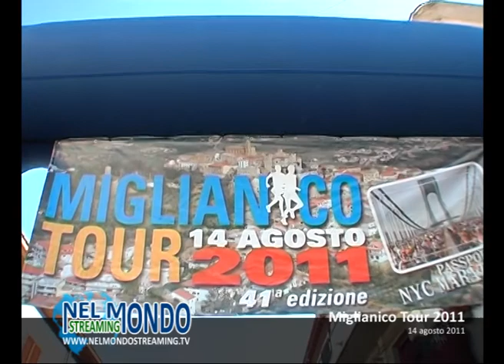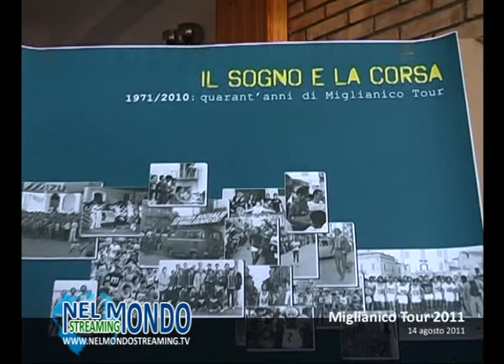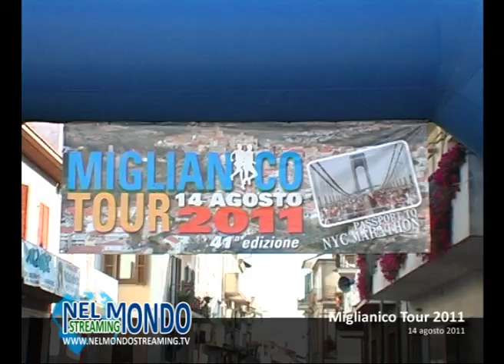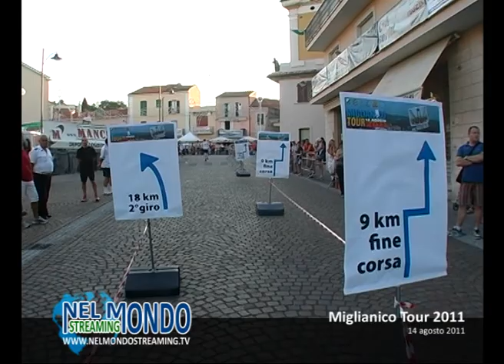Miglianico Tour 2011 - Seconda parte